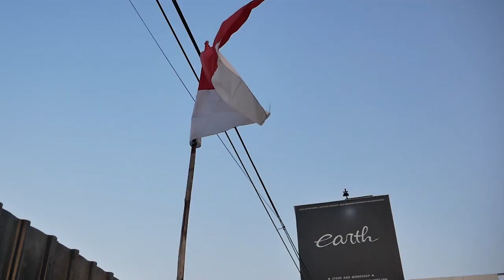MODIFIKASI HONDA CIVIC FD2 TURBO SABER SUDAH PUNYA ATAP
HELLO EARTH
DI VIDEO KALI INI KAMI MENUNJUKAN PERUBAHAN TOTAL CIVIC FD2 BABA ABDEL YANG AKHIRNYA DI AMBIL ALIH PROJECTNYA OLEH ALVIN, GIMANA JADINYA? SEKARANG UDAH PUNYA ATAP NIH GUYS, YUK TONTON BARENG